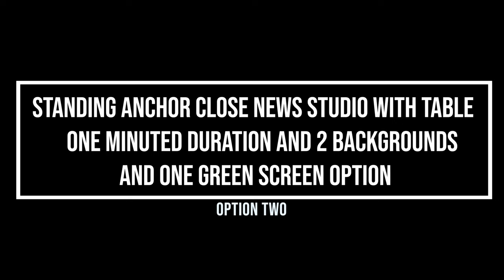Standing Anchor Studio With Glass Table #005 - with 3 Options Green Screen | FREE TO USE | iforEdits